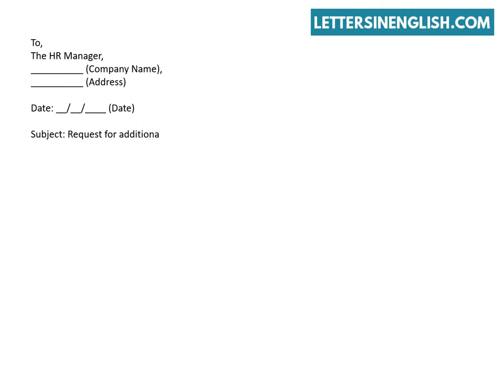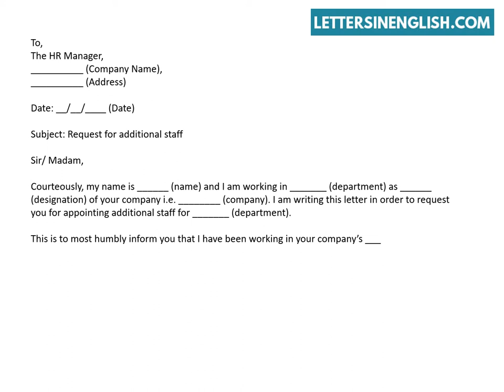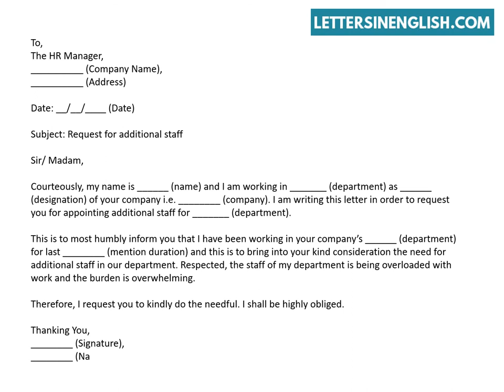How To Write Letter To Management – Letter For Additional Staff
Request Letter to Management for Additional Staff – Sample Letter Requesting Additional Staff.
In this video, you will find sample request letter to management for additional staff.